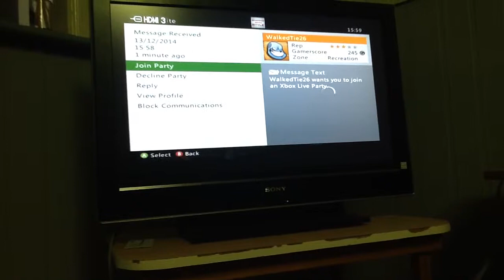Xbox minecraft survival ep1 awsome world